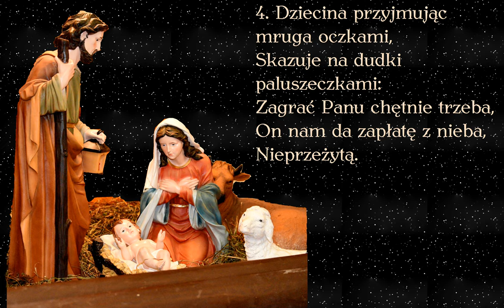Przy onej dolinie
Pastorałka z kantyczek

00:00 → 1. zwrotka
00:20 → 2. zwrotka
00;40 → 3. zwrotka
01:00 → 4. zwrotka